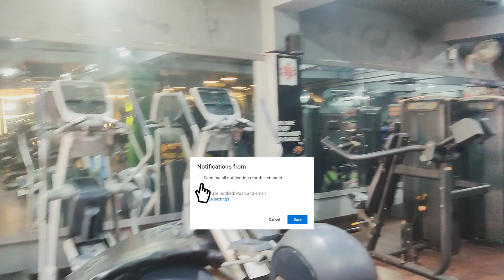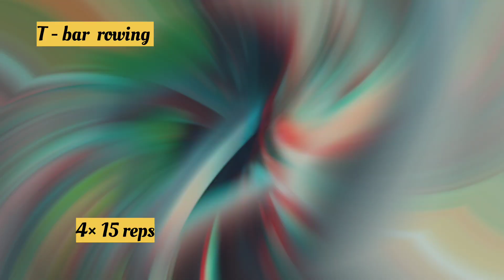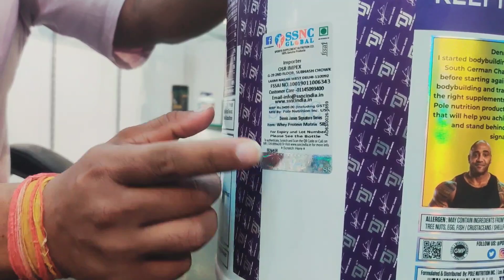Daily vlogging Day- 8 | Diwali body preparation|3 kgs down in 5 days@ElvishYadavVlogs |Deepfake😂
daily vloggerballerina daily vlogpiyush joshi vlogssourav joshi artsSourav joshi vlogstriggered insaanfukra insaanfukra insaan liveMalhan familyelvish yadav vlogshow to earn moneydaily vloggingElvish yadavfamily vlogsdaily vlogsfitness vloggymsharkgirls who liftGym vlogfull body workoutbeginner workouthow to viral video on youtube